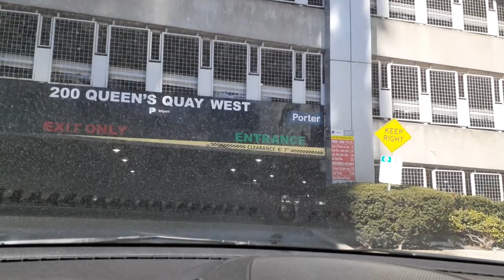March 25, 2024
Waterview Dental Clinic, Habourfront parking area...TO